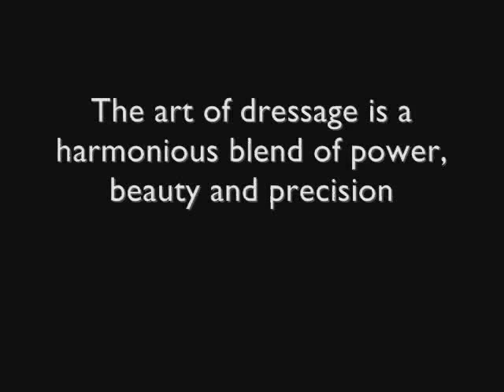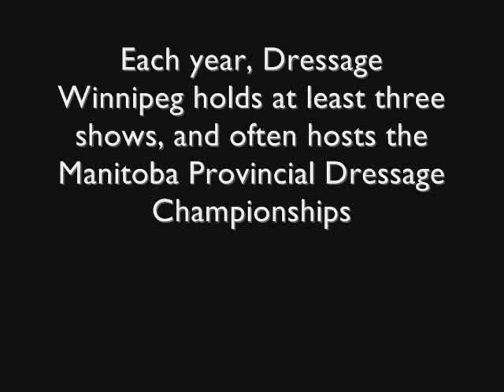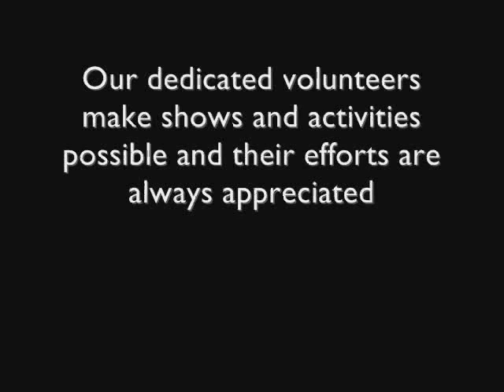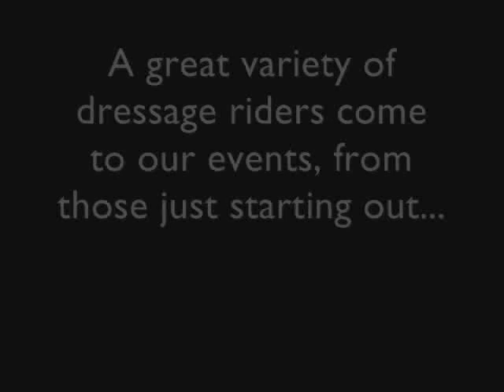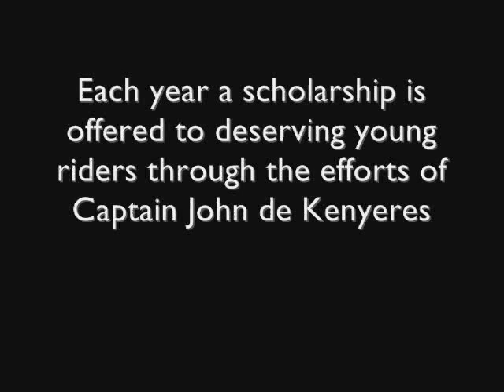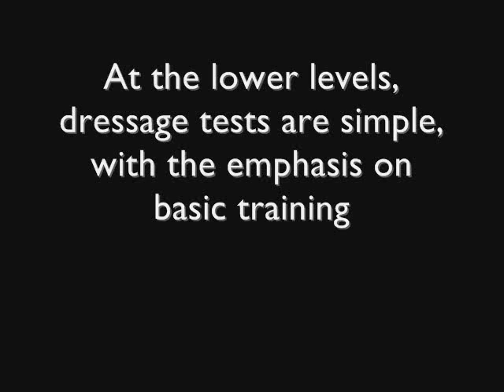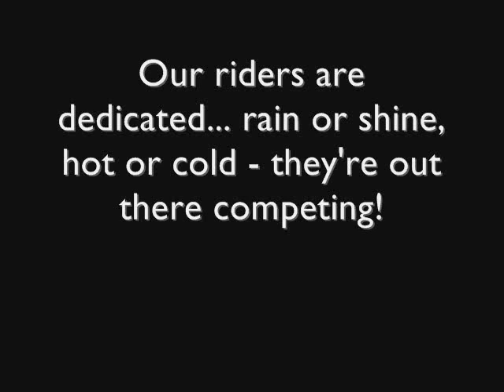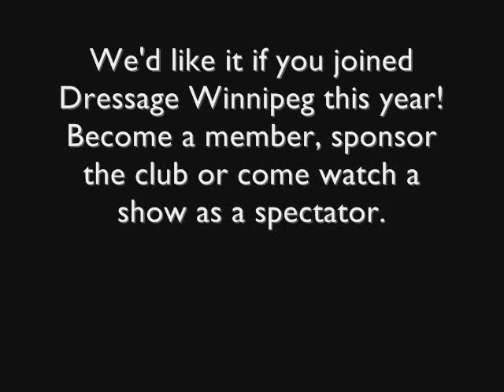Dressage_Winnipeg.wmv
Dressage Winnipeg is the organization dealing with the sport of Dressage in Winnipeg and surrounding areas.

Each year, Dressage Winnipeg holds at least three shows, and often hosts the Manitoba Provincial Championships.

Our membership is strong and increasing in the past years. Our dedicated volunteers make shows and activities possible and their efforts are always appreciated.